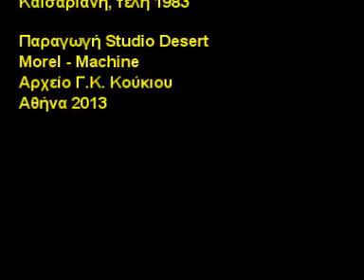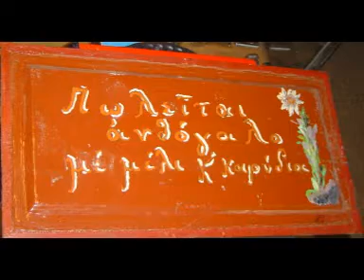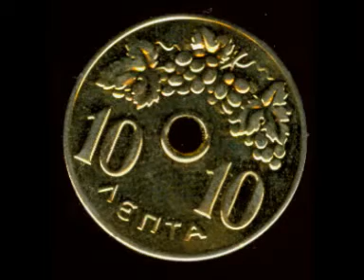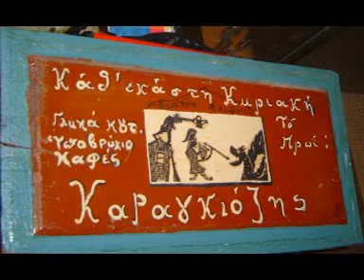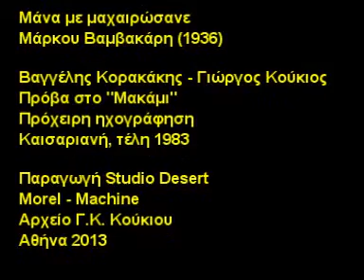Μάνα με μαχαιρώσανε -- Μ. Βαμβακάρη (1936)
Μάνα με μαχαιρώσανε - Μάρκου Βαμβακάρη (1936)

Βαγγέλης Κορακάκης - Γιώργος Κούκιος
Πρόβα στο «Μακάμι»
Πρόχειρη ηχογράφηση
Καισαριανή, τέλη 1983

Παραγωγή Studio Desert
Morel -- Machine
Αρχείο Γ.Κ. Κούκιου
Αθήνα 2013